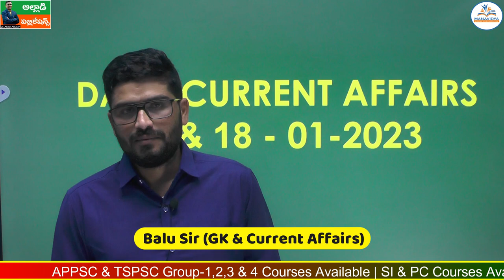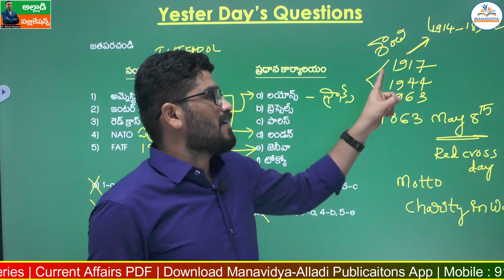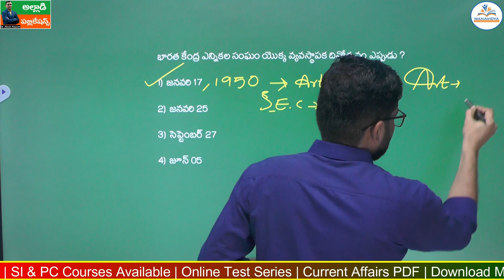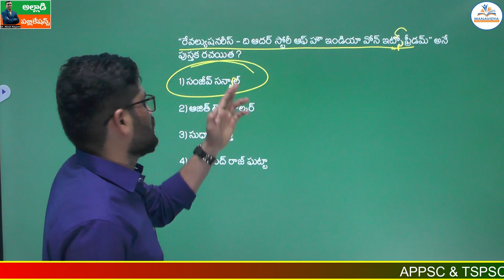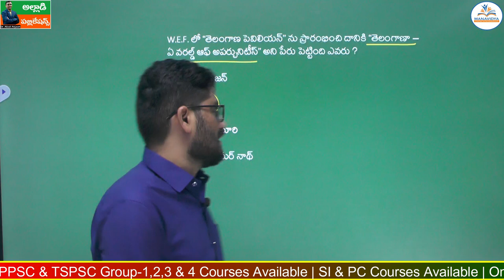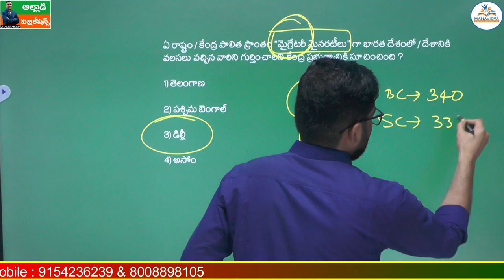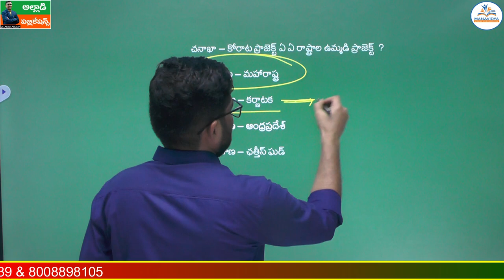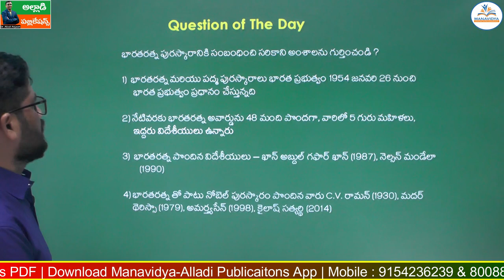Daily Current Affairs Classes Telugu |17&18-01-2023 | MCQ's Explanation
Daily Current Affairs Classes in Telugu |17&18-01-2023 | MCQ's Explanation